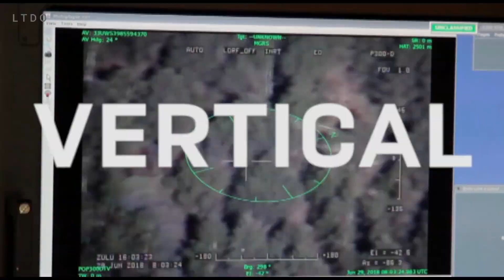Futur Vertical Lift, les hélicoptères du futur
Le Département de la Défense des États-Unis d’Amérique lance l’initiative Futur Vertical Lift en 2008. Le projet a pour objectif de doter tous les Départements du DoD d’une famille complète d’hélicoptère de nouvelle génération. Ce programme est alors divisé en cinq catégories. Les procédures d’acquisitions de deux déclinaisons portées par l’US Army, le Future Attack Reconnaissance Aircraft et Future Long Range Assault Aircraft, sont lancées au cours des années 2018 et 2019.

A bientôt,

LTDO